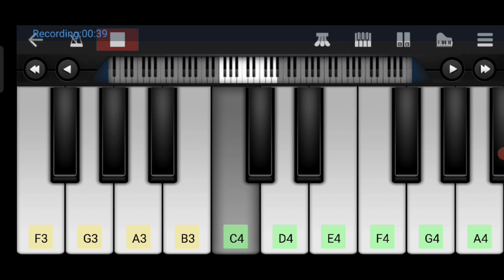bgm#yash#prashanth neel#rocky bhai#walk band#piano#tutorial#song#kgf2#how to play kgf bgm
Kgf theme song played in walk band piano.